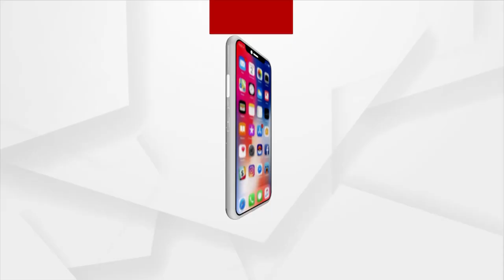UP Election Result 2022: BJP workers in West Bengal Celebrates BJP's Victory in Uttar Pradesh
BJP workers in West Bengal Celebrates BJP's Victory in Uttar Pradesh